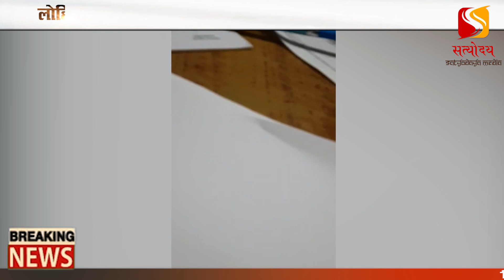संस्थान के ग्रीन जोन में कोविड टेस्ट कर रहा था डाॅक्टर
राजधानी में कोविड-19 की रोक थाम, उपचार और जांच के लिए नोडर केन्द्र बनाए गए लोहिया संस्थान में महामारी को लेकर बड़ी लापरवाही उजागर हुई है। यहां कोरोना पीड़ित मरीजों का इलाज कर रहे डाॅक्टर संस्थान के ग्रीन जोन में स्थित इमरजेंसी वार्ड तक मनमाने तरीके से टहल रहे हैं। इतना ही नहीं, शुक्रवार को एक डाक्टर इमरजेंसी वार्ड में बने सिस्टर रूम में बैठकर अपना कोविड-19 टेस्ट करने लगा। डाॅक्टर को अपनी लाॅर निकाल कर कोविड-19 टेस्ट करते देख सिस्टर ने विरोध किया। सिस्टर ने डाॅक्टर को बताया कि यह ग्रीन जोन है। आपको अपना टेस्ट कोविड-19 जोन में करना चाहिए था।
इस पर डाक्टर ने कहा, इट्स ओनली फरमेल्टी…इस पर सिस्टर ने कहा, यह फारमेल्टी भी आपको यहां नहीं करनी चाहिए। इस पर थोड़ी बहस करने के बाद डाक्टर उठकर वहां से चला गया। सिस्टर ने बताया कि वह उस डाक्टर को पहचानती भी नहीं हैं।
आपके Like और Share करने से देश हित की खबरें फैल सकती है लाखो भारतीयों तक।

About channel
'सत्योदय' अर्थात सत्य का उदय... मगर सत्य तो शाश्वत है... फिर उदय कैसा... जी हां, बिलकुल उसी तरह जैसे कि सूर्य... सूर्य शाश्वत है... लेकिन जब प्रिथ्वी उसकी परिकर्मा करती है अथवा काले घने बादलों के कारण कभी-कभी सूर्य दिखाई नहीं देता... 'सत्योदय' का मकसद काले बादल रुपी भ्रामक सूचनाओं को हटाकर सच्ची ख़बरें आपके सामने लाना है...
'जय हो, सत्योदय हो'

About channel
'Satyodaya' means the rise of truth ... but truth is eternal ... then how is Udaya ... Yes, in the same way as the Sun ... the Sun is eternal ... but when the Prithvi revolves around it or Sometimes the sun does not appear due to the dark clouds… The purpose of 'Satyoday' is to remove misleading information from the black clouds and bring the real news to you ...
'Jai Ho, Satyoday'